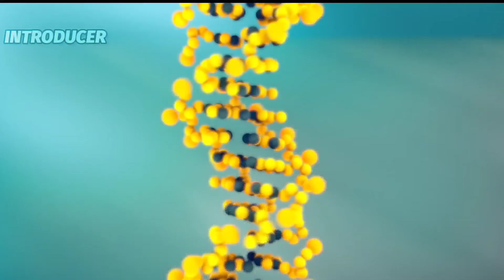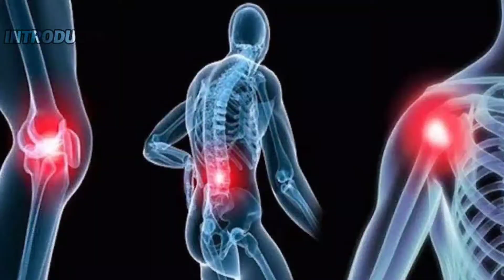ঝুলে থাকলে কি মানুষ লম্বা হয়?? জেনে নিন উচ্চতা বাড়ানোর মূল মন্ত্র। Height problem Solution.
ঝুলে থাকলে মানুষ লম্বা হয়?? উচ্চতা বাড়ানোর মূল মন্ত্র জানুন। Height Solution.